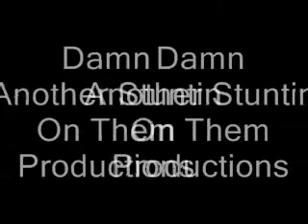Nobody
Off of Ne-Yo's new album Year of The Gentlemen-Nobody